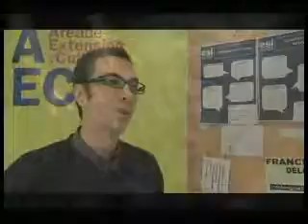Curso de cine de la Universidad de Valladolid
Y LA UNIVERSIDAD DE VALLADOLID TAMBIEN DEDICA UN ESPACIO AL CINE , CONCRETAMENTE CON EL CURSO EL CINE . LENGUAJE Y GENEROS ¿ COMO APRENDER A VER CINE?.  IMPARTIDO POR EL CRITICO DE CINE JAVIER OCAÑA.